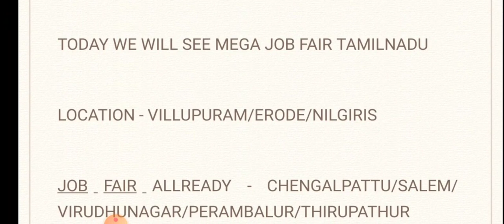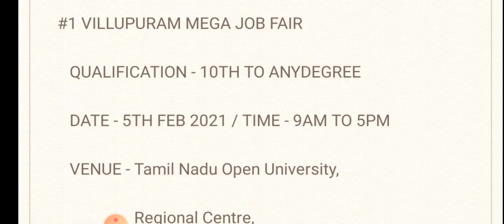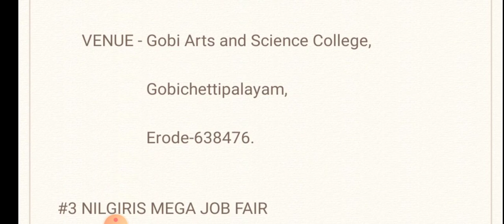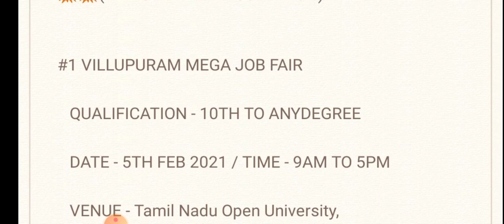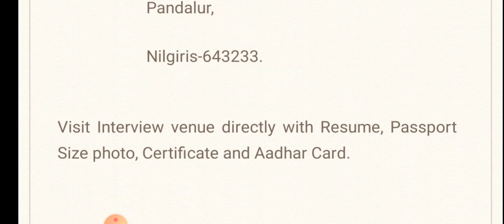Mega job fair 2021 | 2000+ vacancies - 10th to Any degree | how to apply?| simply jpr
in this video i explain job vacancy from various locations in tamilnadu.job fair  will be conducted in Villupuram/erode & Nilgiris,they give job vacancy for freshers and experienced candidates,then I explain how to apply for this job and what are the qualification they are require for this job

mega job fair
job fair in tamilnadu
mega job fair 2021
job fair
tamilnadu job fair 2021